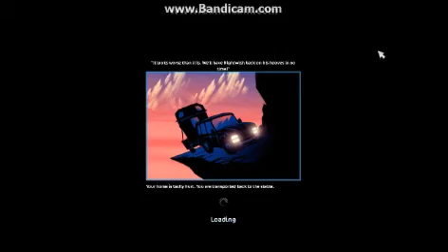Questing || Randomness || Crystal Dogstar || Star Stable Online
Hey Guys!
In todays video I did some random questing xD

Info:
Server: Firestar
Editor: Filmora
Recorder: Bandicam